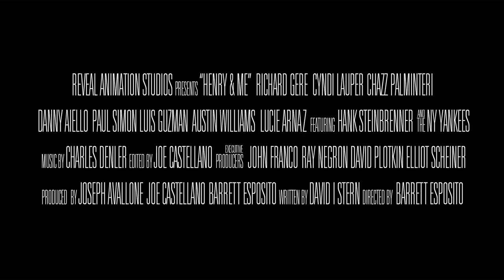Henry & Me Official Trailer